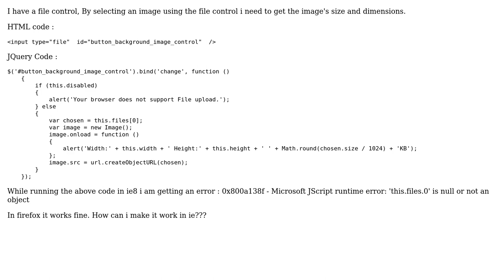Error in Getting image file's size and dimensions in jquery, ie8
With thanks & praise to God, and with thanks to the many people who have made this project possible! | Content (except music & images) licensed under CC BY-SA | Music | Images & others | With thanks to user Spudley user james jebastin and the Stack Exchange Network Trademarks are property of their respective owners. You are responsible for your own actions.